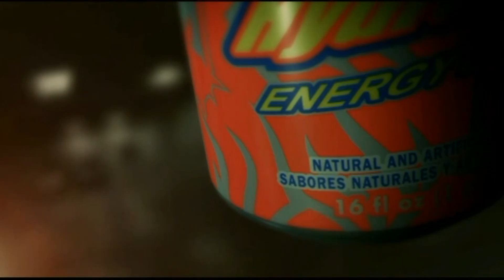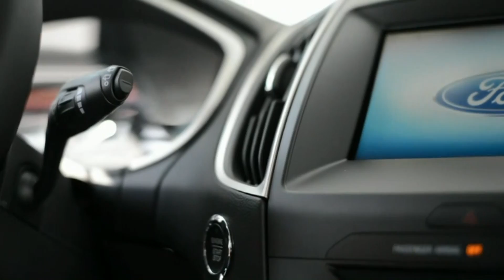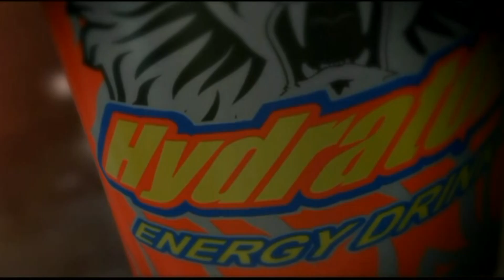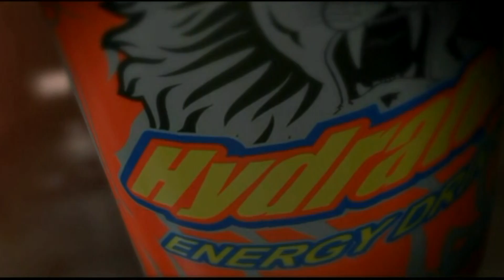En Directo 31 de Octubre del 2015